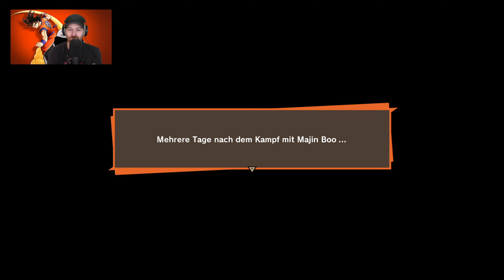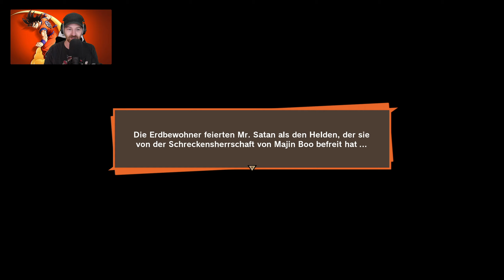Das epische Finale ⭐ Let's Play Dragon Ball Z: Kakarot 👑 #078 [Deutsch][Gameplay]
Alle Folgen 📹 vom Let's Play Dragon Ball Z Kakarot in der Playlist 📜 anschauen!

💰 Bei Amazon für PS4 💰
💰 Bei Amazon für XBOX ONE 💰

Let's Play von Dragon Ball Z Kakarot mit Kommentaren von DrProof (2019)